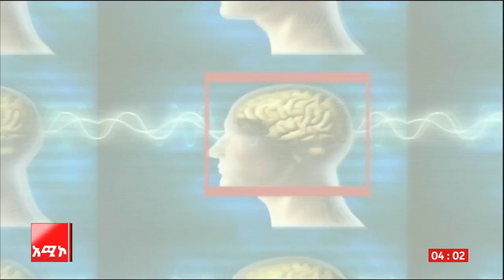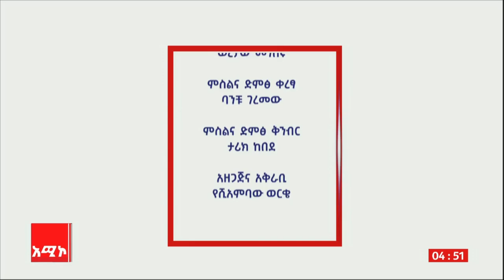የሕይወት ገጾች፡- ድኅረ አደጋ የአእምሮ መታወክ እና ሕክምናው